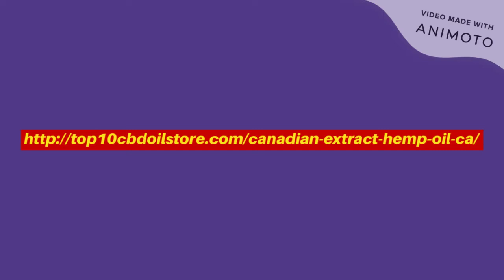Canadian Extract Hemp Oil: Reviews | Official Price | Benefits | Canada | Ingredients, Warning, Buy!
Canadian Extract Hemp Oil: Continually managing torment, stress, a sleeping disorder, and other medical problems can hinder your satisfaction. Which is the reason you need the Canadian Extracts Hemp Oil to assist you with mending quicker and more normally than any time in recent memory! This unfathomable color contains only the fixings you have to ease wellbeing intricacies so you can feel glad and sound once more. With this incredible recipe, you can get very powerful, non-addictive recuperating with no reactions or getting high. Thus, continue perusing our Canadian Extracts Review to discover how this amazing hemp oil can assist you with mending torment, stress, a sleeping disorder, thus significantly more! Something else, click the standard underneath to check whether you can guarantee a FREE TINCTURE with your acquisition of the top selling hemp oil before the offer lapses or supplies sell out!